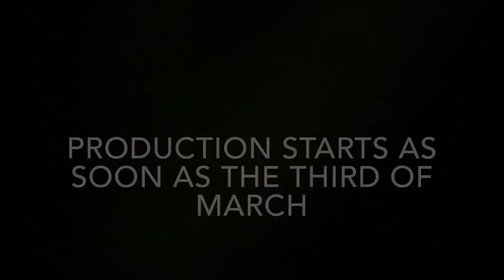Jack and the Sodor Construction Company remake series second trailer